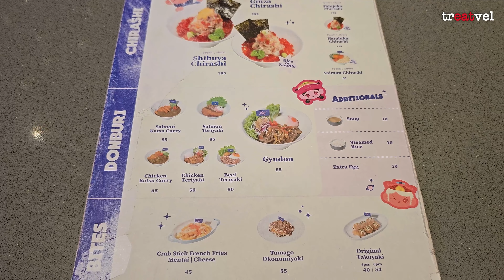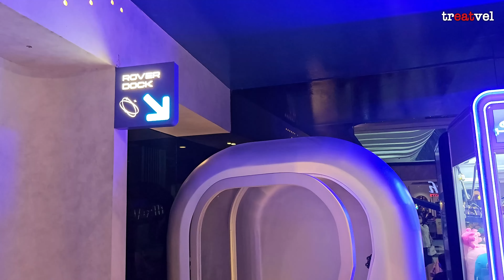Cobain kakigori (es serut) dari luar angkasa! • Milky Way Lippo Mall Puri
Udah ga asing dengan dessert yang 1 ini?
Es serut manis dengan whipped cream yang imut dan gendut-gendut.
Kali ini kita cobain es serut yang ada di Milky Way, Lippo Mall Puri nih!

Sebelumnya, kita udah pernah cobain kakigori kayak gini di After You, Bangkok.

• Chapters:
0:00 Sneak Peek
0:06 Intro
0:11 Masuk ke Space Station
0:34 Menu Lengkap Milky Way
0:50 Menu Makanan Gurih
0:57 Hong Kong Caramel Milk Tea
1:11 Thai Tea Kakigori
2:07 Lantai 2 - Gravity Lock Area
2:21 Mesin capit boneka
2:28 Rover Dock - tempat selfie
2:32 Main capit boneka gratis!
2:45 Outro